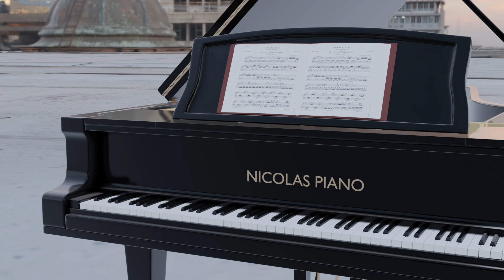Coldplay - Clocks - Grand Piano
[[[ References ]]]

DAW Program:
Ableton LIVE

VST Instrument:
Grand Piano (audiolatry)

Score Editing Program:
Musescore

3D Program:
Blender 3.1

3D Model:
Grand Piano: